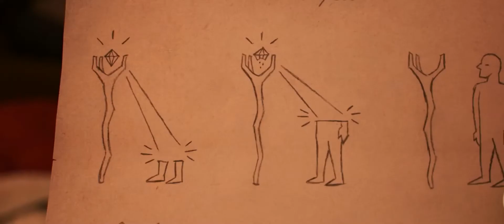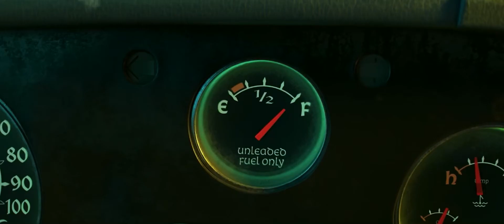ONWARD TRAILER - DISNEY PIXAR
Full trailer for the new Disney/Pixar film Onward released March 6 2020.